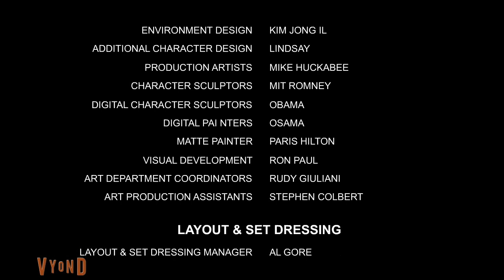"Overrated Caillou" - Caillou Gets Grounded [Ep. 5]